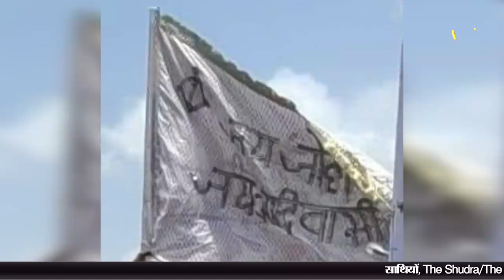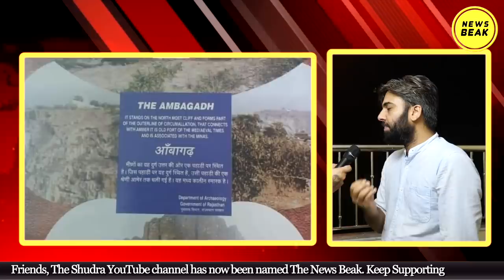Ambagarh किले पर मीणा समाज ने दिखाया दम, भाग खड़े हुए RSS वाले और Sudarshan News वाले सुरेश चव्हाण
Ambagarh Fort पर मीणा समाज ने दिखाया दम, भाग खड़े हुए RSS वाले और Sudarshan News वाले सुरेश चव्हाण